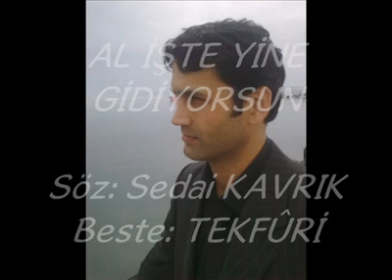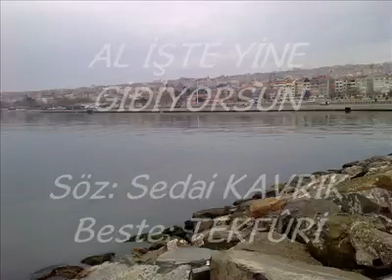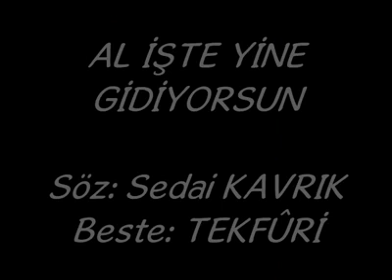Beytullah Arabacı - Al iste yine gidiyorsun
Soz: Sedai Kavrik
Beste: Beytullah Arabaci (Tekfuri)
Yorum: Beytullah Arabaci (Tekfuri)